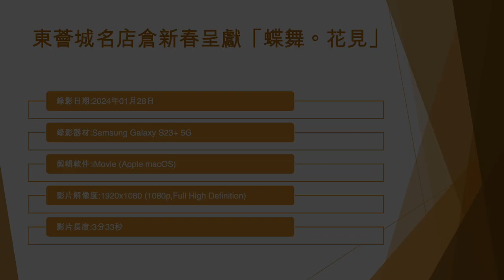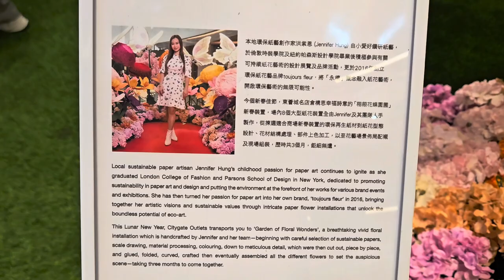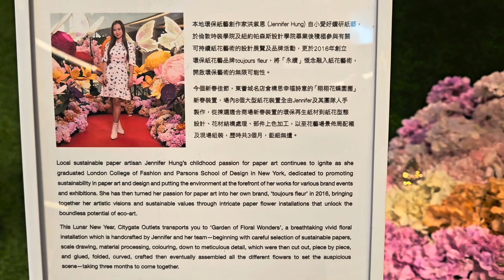東薈城名店倉新春呈獻「蝶舞。花見」 (1) - 2024年01月28日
錄影日期:2024年01月28日
錄影器材:Samsung Galaxy S23+ 5G
剪輯軟件:iMovie (Apple macOS)
影片解像度:1920x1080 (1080p,Full High Definition)
影片長度:3分33秒